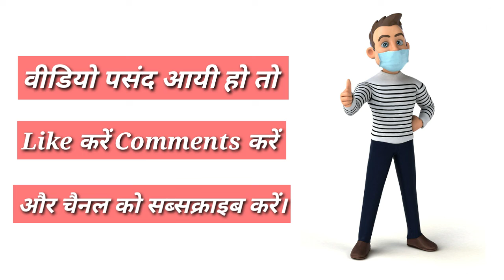Full form of HTML | HTML ka full form kya hai | computer related full form